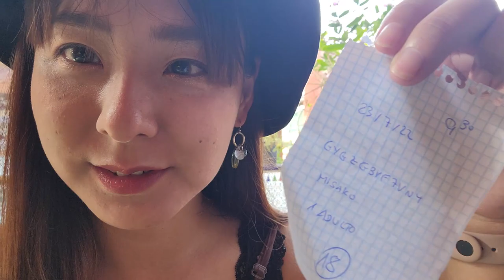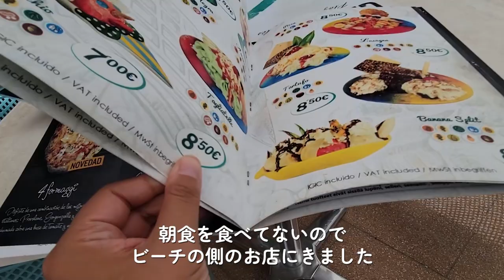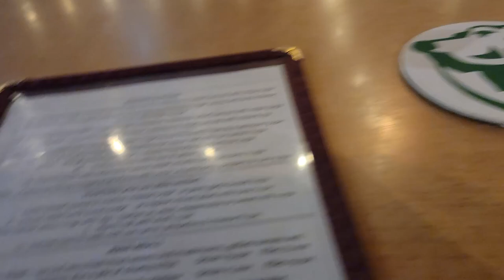【Vlog】スペイン#5 グラン・カナリアでラクダに乗ってきた！2022.7【アラフォー女の旅】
今回のスペイン/グラン・カナリアではほぼ観光してないのですが、
唯一！ラクダに乗ってきました！
一人で申し込むのも勇気がいったけど楽しかったです！